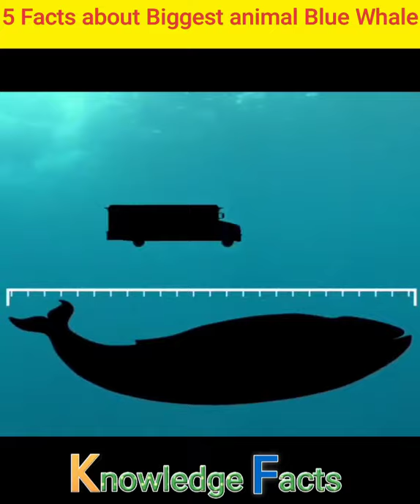Amazing Facts about blue whale world most biggest animal whale fact techzz a2 motivation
blue whale facts
sb c bhari mashli
big fish
fish attacks
biggest fish in world
top fishes
whale facts
facts in hindi urdu
know facts
blue whale fish in world
dunia ki khtarnaak fish

Also watch King Cobra Vs Tiger Snake Vs Black Memba shocking Facts of most dangerous snakes

Fact techzz facts shorts viral please YouTube viral me

General Knowledge and information facts about all animals click and watch Amazing and Unknown Facts about wildlife animals

Also watch India Vs Pakistan comparison Videos on our channel.

top 10 facts in hindi countdown
amazing facta about sea creatures
samundari whale facts
unknown facts about blue whale